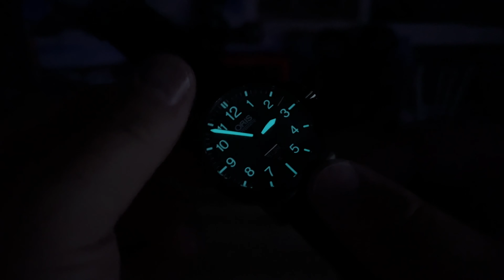Oris BC3 Advanced Date DLC day date